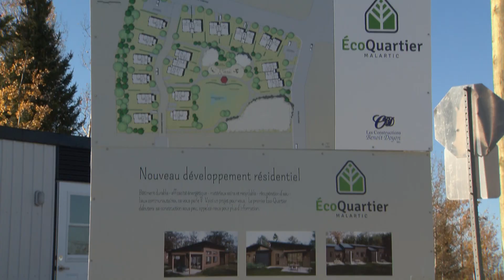Malartic : Le chantier de l'écoquartier va bon train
MALARTIC | L'aménagement d'un premier quartier écoresponsable en Abitibi-Témiscamingue a été annoncé il y a près d'un an, à Malartic. Aujourd'hui, la construction bat son plein.
Félix Blaquière est allé sur le chantier pour faire le suivi.